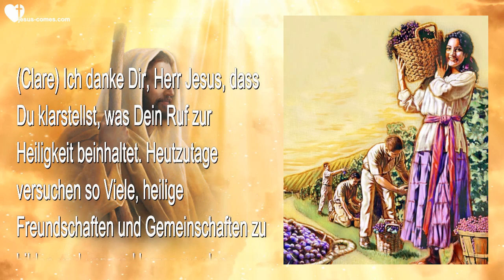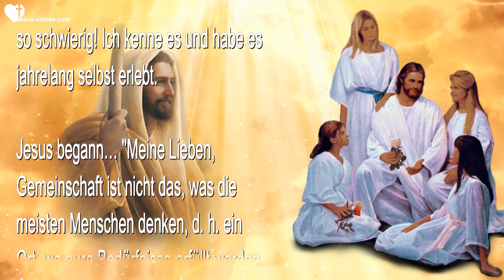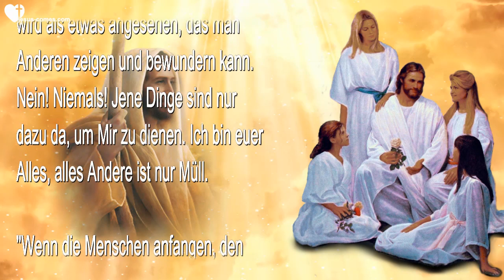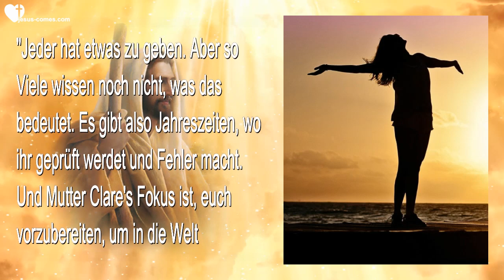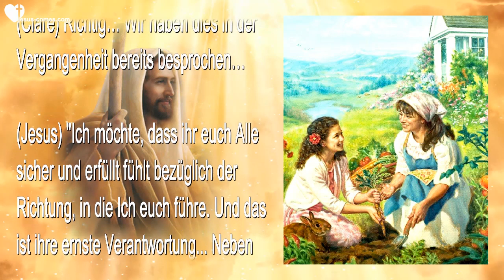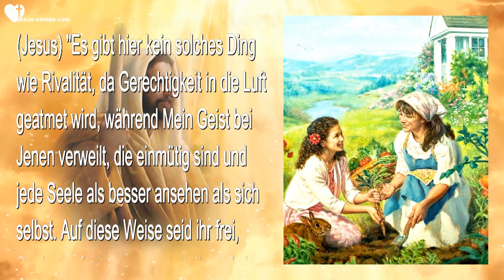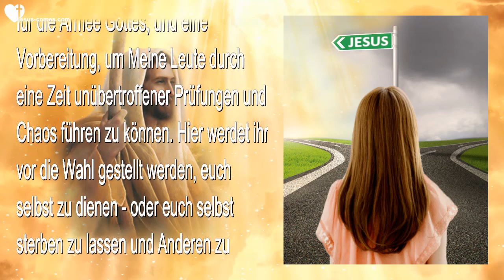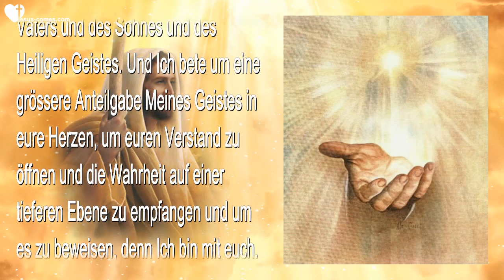Prüfungsgelände für die Armee Gottes, Gemeinschaft, Ausbildung & Heiligkeit ❤️ Liebesbrief von Jesus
Jesus spricht über das Prüfungsgelände für die Armee Gottes,
Gemeinschaft, Ausbildung & Heiligkeit

26. Oktober 2019 - Worte von Jesus an Schwester Clare

(Clare) Ich danke Dir, Herr Jesus, dass Du klarstellst, was Dein Ruf zur Heiligkeit beinhaltet. Heutzutage versuchen so Viele, heilige Freundschaften und Gemeinschaften zu bilden und unsere Herzen werden einfach in die Irre geführt durch die Romantik, sich an einer Gewohnheit festzuhalten oder Teil einer Gemeinschaft zu sein.

Aber in die Tiefe dieser Berufung zu blicken und den Ruf ins tägliche Leben einzubauen, ist für Jene, die immer noch in der Welt leben, ein grosser Schatz. Die Wahrheit ist, dass Jeder dies leben kann, egal wo er oder sie sich gerade befindet. Den Kern des Rufes zu verstehen ist der Schlüssel. Ich bete für Jene, die sich nach heiligen Freundschaften sehnen, dass sie letztendlich finden werden, wonach sie suchen... Amen.

Und hier muss ich noch hinzufügen... Es ist wirklich schwer, in einem Umfeld zu leben, wo die Menschen eurem Glauben gegenüber feindlich gesinnt sind. Es ist so schwierig! Ich kenne es und habe es jahrelang selbst erlebt.

Jesus begann… "Meine Lieben, Gemeinschaft ist nicht das, was die meisten Menschen denken, d. h. ein Ort, wo eure Bedürfnisse erfüllt werden und es eine Gemeinschaft gibt. Eine Gemeinschaft muss Meine Ziele für Jedes von euch zur Grundlage haben. So Viele haben eine Gemeinschaft aufgebaut ohne die richtige Führung oder das richtige Mandat und aus den komplett falschen Gründen. In diesen Fällen wird die Gemeinschaft selbst zum Objekt, das geehrt wird. Nicht Ich.

"Die Gebäude, das Grundstück, die Besitztümer, die Ausrüstung, all das wird als etwas angesehen, das man Anderen zeigen und bewundern kann. Nein! Niemals! Jene Dinge sind nur dazu da, um Mir zu dienen. Ich bin euer Alles, alles Andere ist nur Müll.

"Wenn die Menschen anfangen, den Gründer einer Gemeinschaft zu ehren und anzubeten, beeinträchtigen sie die Evangelien, um das schlechte Benehmen jener Person zu entschuldigen. Dann wird die Gemeinschaft zum Götzendienst. Die Führer müssen den gleichen Standard erfüllen wie alle Anhänger und in Wahrheit folgt ihr Alle Mir. Ihr könnt es fühlen, wenn ihr in Meinem Willen seid. Ihr werdet tiefen Frieden und die Gewissheit fühlen, dass was auch immer geschieht, alles zu eurer Heiligung dient.

"Jeder hat etwas zu geben. Aber so Viele wissen noch nicht, was das bedeutet. Es gibt also Jahreszeiten, wo ihr geprüft werdet und Fehler macht. Und Mutter Clare's Fokus ist, euch vorzubereiten, um in die Welt hinausziehen und die Frohe Botschaft zu verbreiten.

"Es wird aber auch einige lebenslange Mitglieder geben, die von Mir ausgewählt wurden, um Seelen zu führen und zu formen. Jede Person ist gleich wichtig, bei Jenem angefangen, der Nägel einhämmert bis zu Jenem, der betet und bis zu Jenem, der Botschaften von Mir empfängt. Jedes von euch wurde mit Meinem Blut erkauft. Deshalb tragt ihr Alle das gleiche Preisschild.

"Ich bin hier, um Jene anzuweisen, die für einen Dienst vorbereitet werden, damit ihre Gaben zum Vorschein kommen können. Ganz egal, wie verborgen sie auch sein mögen, jene Gaben werden sich in dieser Umgebung entwickeln und von Jenen unterstützt werden, die dienen.

"Mutter Clare ist lediglich eine Dienerin, und Eine, die Ich aufgrund ihrer vielen Schwächen ausgewählt habe. Viele werden sie an Heiligkeit übertreffen, aber sie wird nicht eifersüchtig werden oder sie schlecht behandeln. Vielmehr wird sie Mir helfen, sie in ihre Berufung einzuführen.